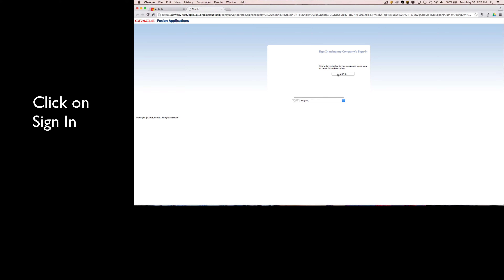Welcome to GUSCloud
Watch a quick demo on how to log in to GUSCloud.